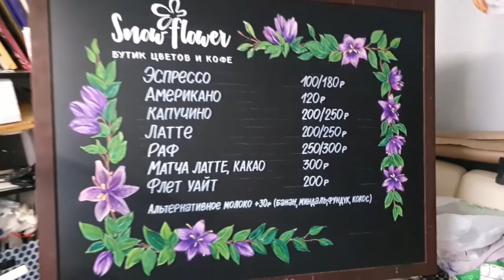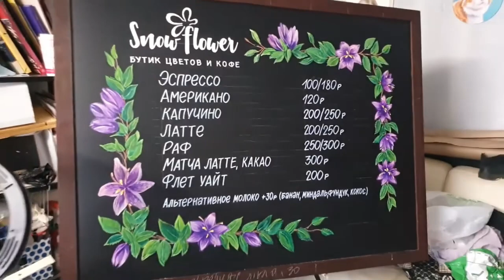Меловая доска для "Бутика цветов и кофе"